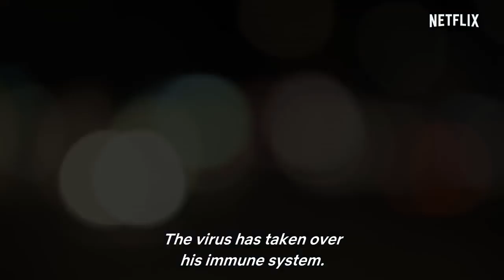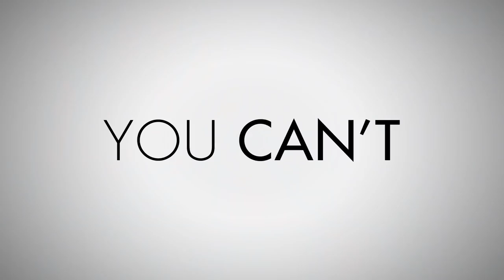THE RAIN Season 2 Official Trailer (2019) Sci-Fi, Netflix TV Series HD